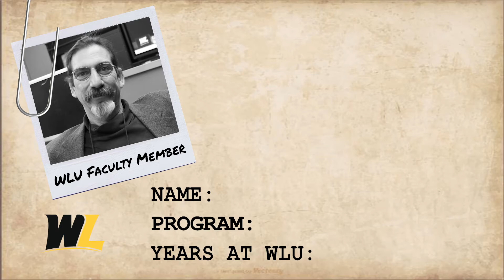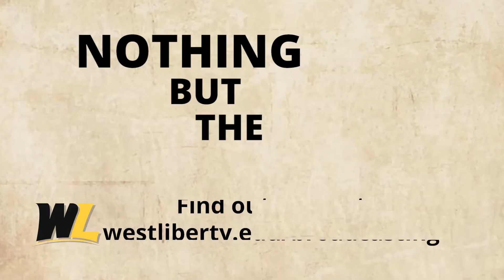Nothing but the FACs with Christian Lee